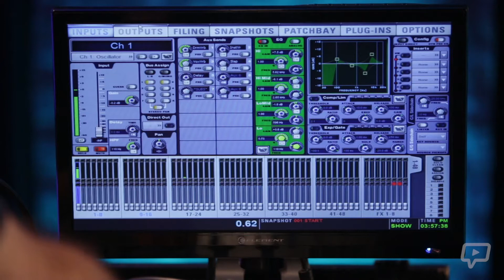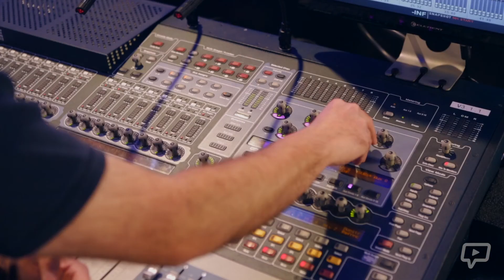Adding EQ (Avid SC48 Chapter 3)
The third chapter continues to look at the surface controls of the console, in this case, related to eq, compression, gating and auxiliary sends.